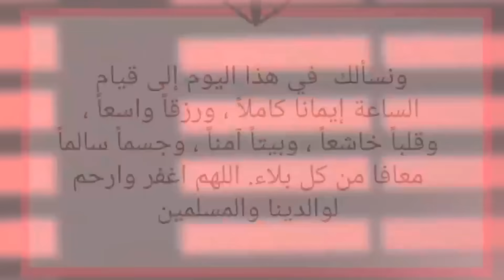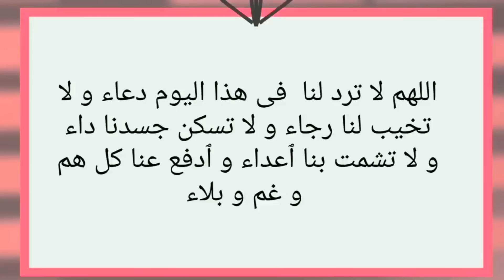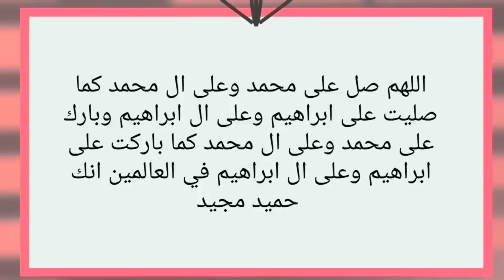دعاء يوم الاربعاء,دعاء بداية السنة الهجرية الجديدة 1445,دعاء اول يوم من شهر الله المحرم, دعاء مستجاب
دعاء العام الهجري الجديد 1445.. يفضل العديد من المسلمين بدء العام الجديد بـ دعاء العام الهجري الجديد 1445، فما أجمل أن يستقبل المسلم أى أمر فى حياته بالدعاء والتضرع إلى المولى عز وجل، وعلى المسلم أن يسأل الله تعالى أن يغفر جميع ذنوبه في العام الماضي، وأن يقوي ويثبت قلبه في السنة الهجرية الجديدة، وأن يحقق كل ما يتمناه من أمور دينية ودنيوية، لذا يقدم موقع صدى البلد دعاء العام الهجري الجديد 1445.

دعاء السنة الهجرية الجديدة,
أفضل دعاء السنة الهجرية الجديدة,
السنة الهجرية الجديدة,
دعاء دخول السنة الهجرية الجديدة,
دعاء السنه الهجريه الجديده,
السنة الهجرية,
دعاء العام الهجري الجديد,
دعاء السنة الهجرية,
السنة الهجرية الجديدة 1445,
دعاء السنة الهجرية الجديدة 1445,
دعاء,
دعاء السنه الهجرية الجديده,
دعاء اول السنه الهجريه الجديدة,
دعاء دخول العام الهجري الجديد,
العام الهجري الجديد,
راس السنة الهجرية,
دعاء اول السنه الهجرية,
دعاء اول السنه الهجرية مكتوب
دعاء يوم الاربعاء,
دعاء يوم الاربعاء عبد,
دعاء يوم الاربعاء قمبر,
دعاء يوم الاربعاء عبد الحي,
دعاء يوم الاربعاء عبد الحي قمبر,
دعاء يوم الاربعاء عبدالحي قمبر,
دعاء يوم الاربعاء مكتوب,
دعاء يوم الأربعاء,
دعاء وزيارة يوم الاربعاء,
دعاء يوم لاربعاء,
دعاء يوم الابعاء,
زيارة ودعاء يوم الاربعاء,
دعاء يوم اربعاء,
دعاء اليوم الاربعاء,
دعاء يوم,
دعاء الاربعاء,
يوم الاربعاء,
أدعية يوم الاربعاء,
يوم الأربعاء,
دعاء الربعاء,
دعاء الأربعاء,
دعاء,
الاربعاء,
دعاء الرزق
دعاء الفرج